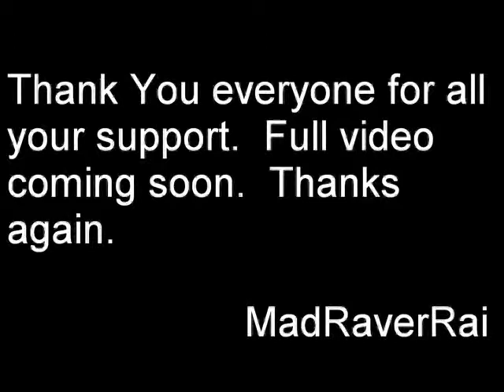Short Clip From AVB October 2006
A whack ass clip but shows my tutting